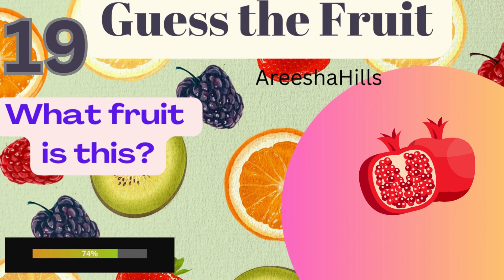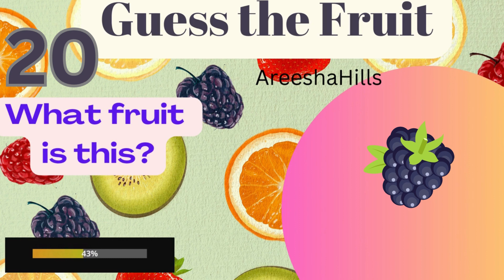Guess the Fruit (part 4)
"Dive into the world of juicy knowledge with our Fruit Quiz video! Test your fruity expertise as we challenge you with questions about colors, flavors, and origins of your favorite fruits. Let's see if you can peel away the correct answers in this refreshing and fun-filled quiz adventure."

Which fruit do you like above these? Your scores out of 5 in Part-3? as well as in Part-4. Mention in Comment box. Are you Guess it Correctly?